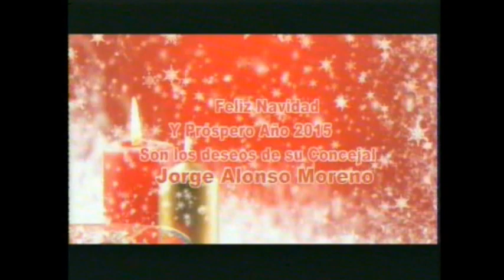Obras mejorarán la prestación del servicio de agua en Buenaventura